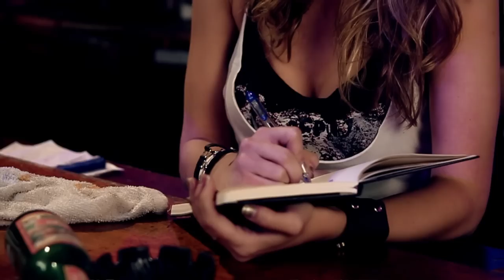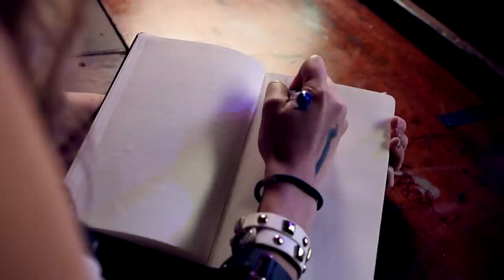Living On A Prayer - Bon Jovi // Taryn Southern 80's Music Video Cover - Flashback Friday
Thank you all so much for the love and support since my last video, your words have meant so much to me. I have a few videos (including this one) already finished for September, and after that I will try to post an update of sorts. Links to download the song are below.
Google Play
▶ Get a limited edition USB enabled cassette of my album, signed with a note (look for the $25 tier) ↓↓

Living On a Prayer Edited by:
Taryn Southern, Danny Schramm & Roston Collins
Production Manager/ Co- Editor -  Roston Collins
Lighting/Gaffer - Ryan Morgan
Production Assistant - Austin  Allwein

Wonderful extras!

Filmed at Youtube Space LA

"Livin' On A Prayer" - originally by Bon Jovi
Written by: Jon Bon Jovi, Richie Sambora & Desmond Child
Published by: Sony ATV Music Publishing & Universal-Polygram International Publishing

Lyrics
Tommy used to work on the docks, union's been on strike
He's down on his luck, it's tough, so tough
Gina works the diner all day working for her man
She brings home her pay, for love, for love

She says, we've got to hold on to what we've got

Woah, we're half way there
Woah, livin' on a prayer
Take my hand, we'll make it I swear

Tommy's got his six-string in hock
Now he's holding in what he used to make it talk
So tough, it's tough

We've got to hold on to what we've got

Oh, we've got to hold on, ready or not
You live for the fight when it's all that you've got

 Special thanks to the following brands: SIWY DENIM and Light In the Box!

And finally, buy stuff on Amazon using this link! A small portion of the sales will go toward helping me fund this channel and the price is the same for you, friends

About Taryn Southern
If you love cats, 80’s music, and binge-drinking wine, then this is the channel for you! I'm Taryn Southern, celebrator of the internet, your best gal pal, your future ex-wife (and everything in between). I'm also a former TV actress, now YouTube Creator, who strives to make the Internet a more bizarre place -- one drink and two cats at a time. When I'm not providing Internet therapy over an alcoholic beverage or taking on dumb YouTube challenges with my internet BFFs (like Flula), I spend my time making covers of my favorite music (from Justin Bieber to Rihanna), as well as singing/producing original comedy songs.